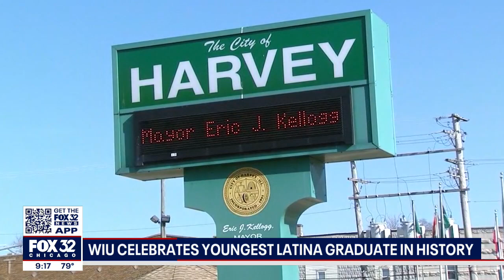Chicago area woman becomes youngest Latina grad in Illinois university's history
Esmeralda Portillo, of Chicago Heights, has become the youngest Latina woman to graduate from Western Illinois University in the school's history.